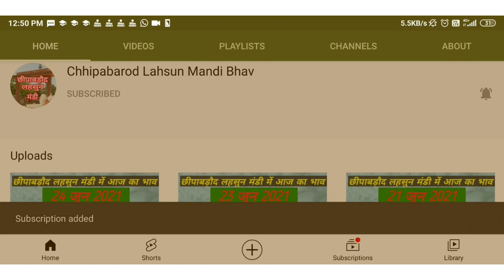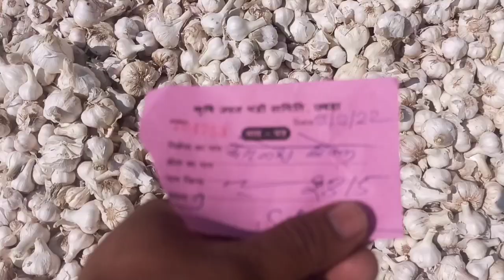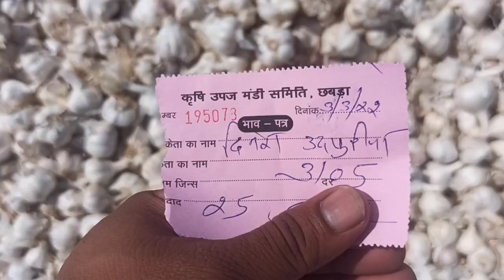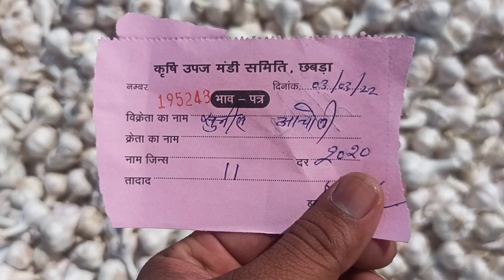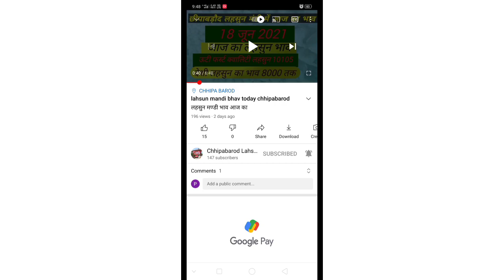Lahsun mandi bhav Today chhipabarod (Rajasthan) छीपाबड़ौद लहसुन भाव 3 मार्च l Garlicpricetoday